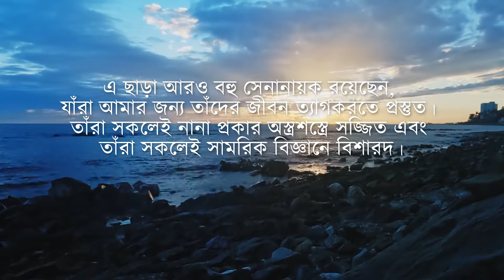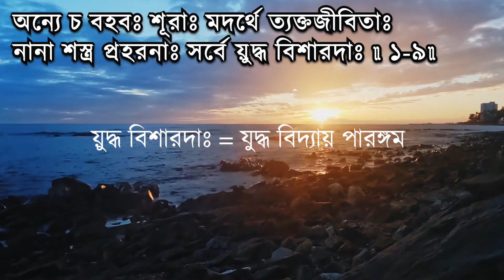Gita Gita Bangla যে পথেই যাও তুমি একা নও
Gita Bangla যে পথেই যাও তুমি একা নও।